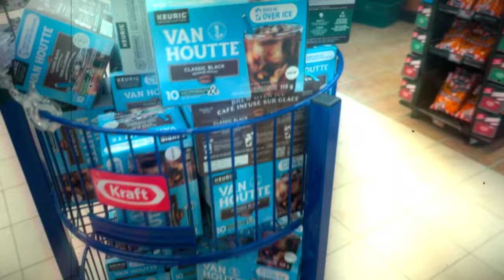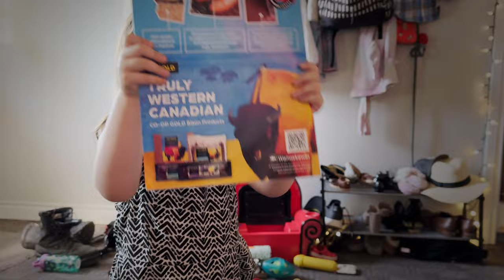Olive Tells All!!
Welcome back everybody! Another lovely, hot and laugh filled Wednesday! Momma Kay and the kids had a special guest this morning, and we had a very special interview once Steph got home! You definitely don't want to miss this! Come check it out!!